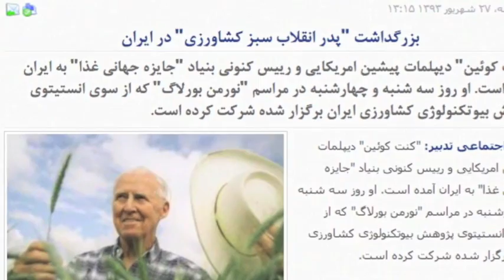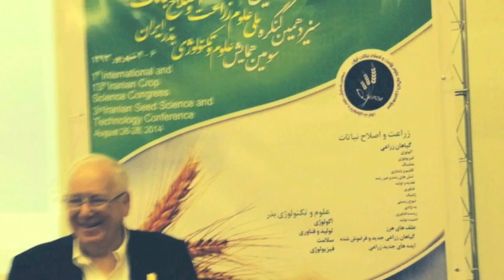گزیده هایی از گفتگوی سفارت مجازی تهران با کنت کویین درباره سفرش به ایران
کنت کویین، دیپلمات پیشین وزارت امور خارجه آمریکا و رییس کنونی بنیاد جهانی جایزه غذا درباره سفرش به ایران و شرکت در کنگره بین المللی علوم زراعت و اصلاح نباتات سخن می گوید.